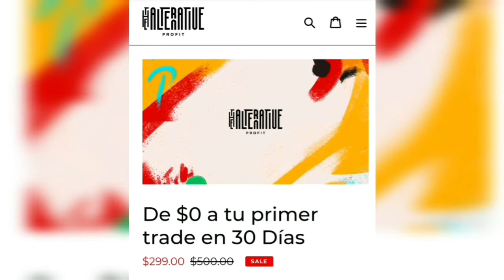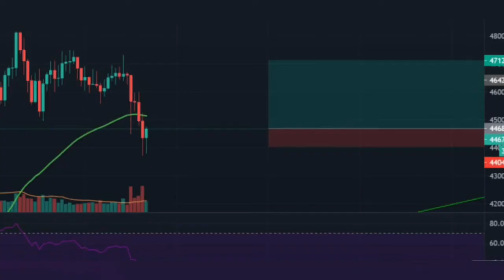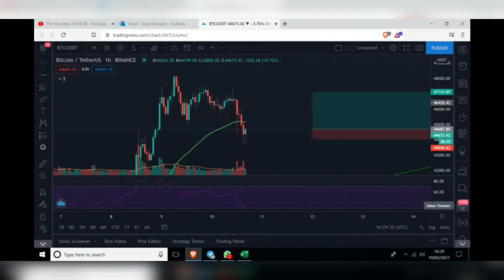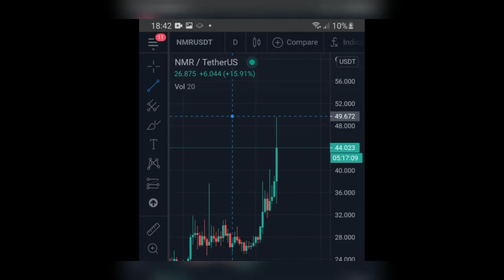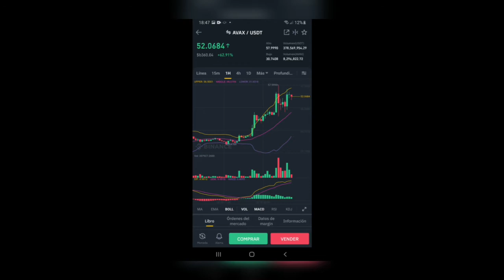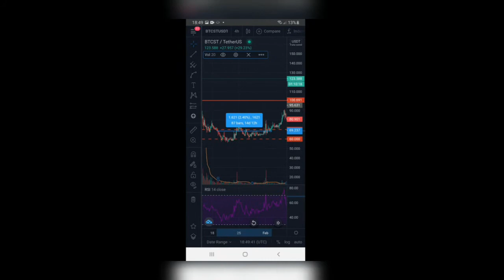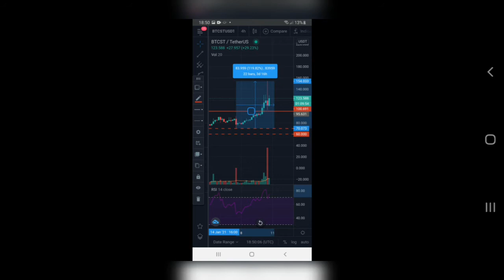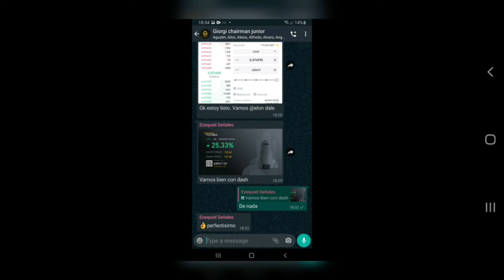Analisis Fundamental y Tecnico de BTC ETH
Doy.
( UNICO PAGO DE 25 TETHER) queda 15 CUPOS

Wallet:

TRHiZ17RDZUftCUDSEfv5sRQ2NiMmBVnVY

Mi grupo de telegram gratuito @Giorginicripto